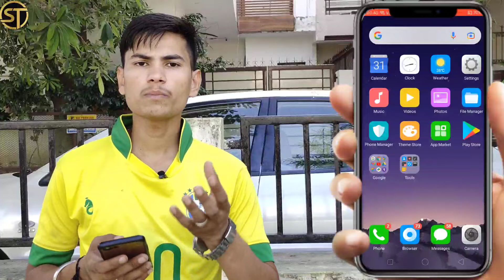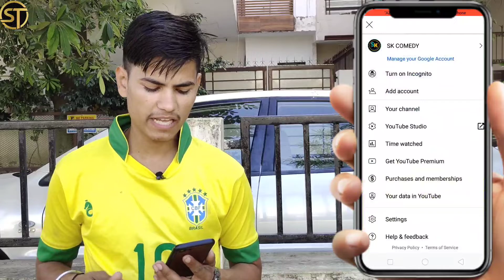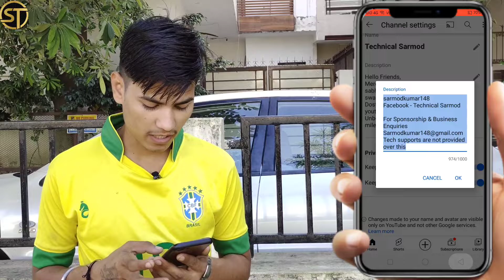Youtube Channel ka about kaise likhe || How to write about in Youtube channel | In 2021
Hello dosto aaj ki video me aap logo ko bataunga ki
Channel ka about kaise likhe

1 :- YouTube Channel Kaise banaye

2 :- YouTube Channel Search Me kaise laye

3 :- Branding Logo Kaise lagaye

4 :- kisi bhi youtuber ki earning kaise dekhe

5 :- 5 Tips For New Youtuber

MY GEARS -

50 MM LENS
CAMERA TRIPOD

YOUR QUARIES -
youtube channel ka about kaise likhe
description for youtube channel
how to write description in youtube channel
how to write about in youtube channel, how to write youtube channel